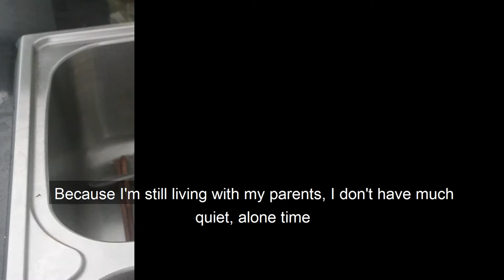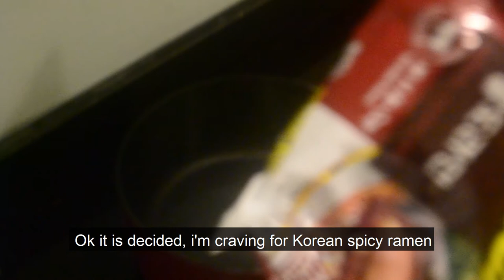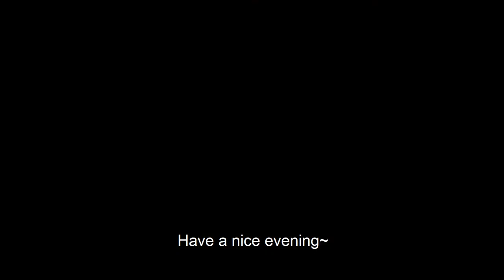Enjoying alone time | Full day (almost) healthy Asian food vlog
Hello, welcome to my first food vlog.
Hope we can all enjoy some alone-time like I did, especially in this prolonged-quarantine period.